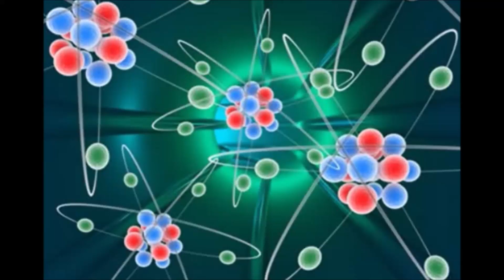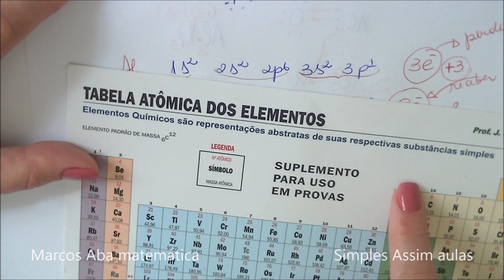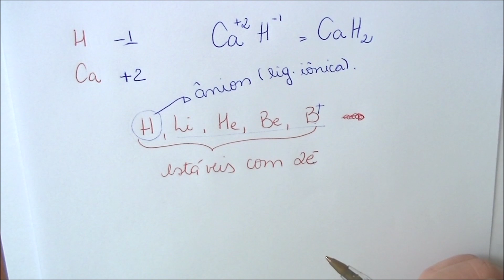Ligações Químicas - Ligação iônica aula 2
Mais um vídeo com exercícios para praticar as ligações iônicas.